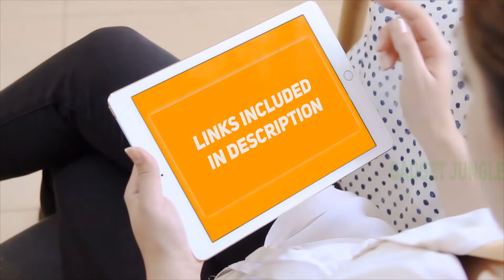Eagle Creek Pack-It Original Review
Eagle Creek Pack-It Original - Is One Of The Best Packing Cubes Of 2022!